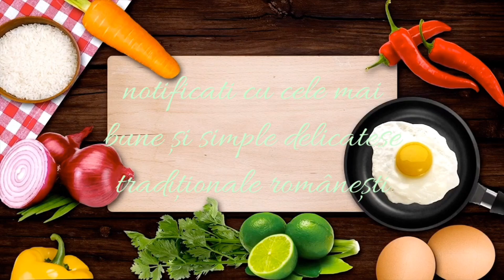Macaroane cu branza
Macaroane cu branza reteta copilăriei noastre , este gata in doar 10 minute și extrem de delicioasa pe care o poate prepara oricine !
Sper sa încercați și voi aceasta reteta extrem de simpla . Aștept cu mare drag părerea voastră despre aceasta reteta !
Va invit sa va ABONAȚI 🛎 pe acest canal pentru mai multe Retete traditionale romanesti